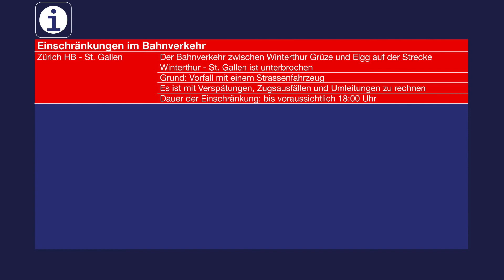SBB TTS Information zum Bahnverkehr • Vorfall mit einem Strassenfahrzeug (De, En)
Wegen eines Vorfalls mit einem Strassenfahrzeug war die Strecke nicht befahrbar und diverse Züge fielen aus.